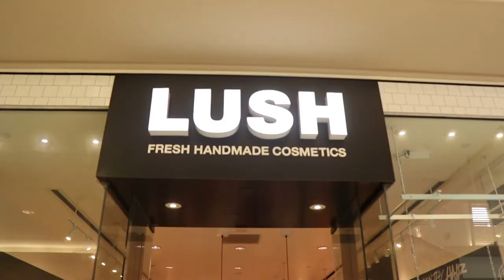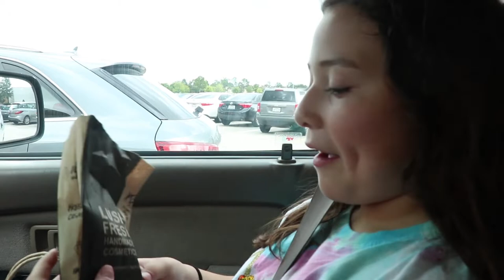Willowbrook Mall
Hanging out at Willowbrook Mall.